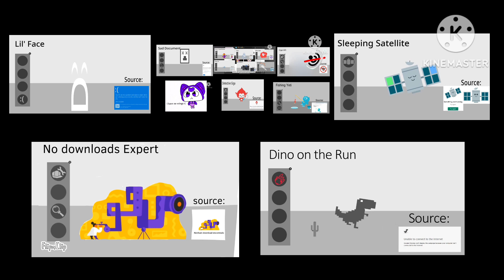something went wrong island 15 parison